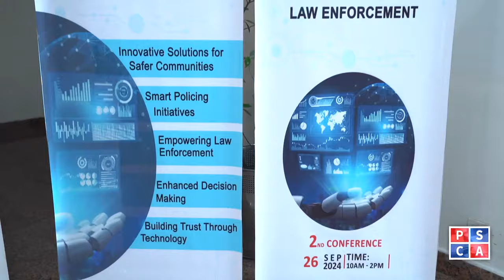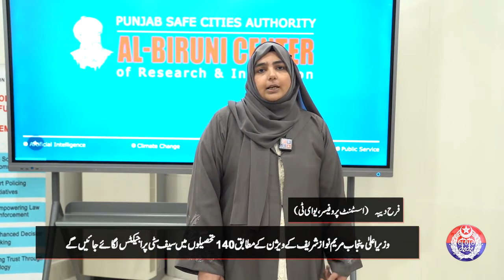Tech-Driven Policing: Transforming Law Enforcement in Punjab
A significant step towards modern policing "Tech-Driven Policing" conference. Organized by the Al-Biruni Research Center of Safe City. The conference saw participation from police departments, education, media, and legal experts. Participants shared their views on the impact and transformation of policing through modern technology. According to the vision of Chief Minister Punjab Maryam Nawaz Sharif, Safe City projects will be installed in 140 tehsils